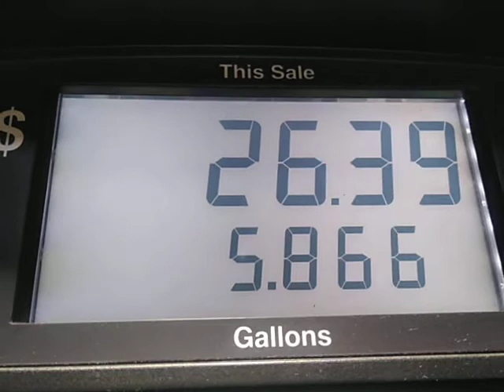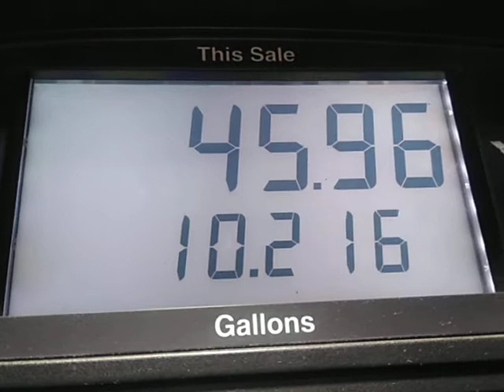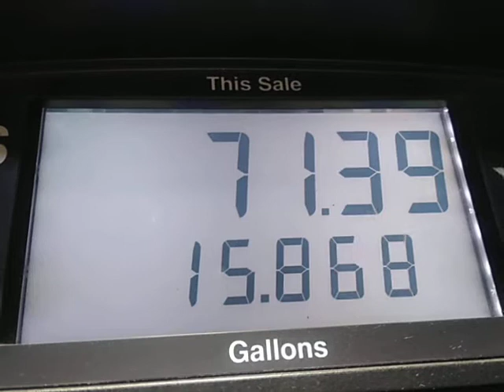Filling gas at United Oil